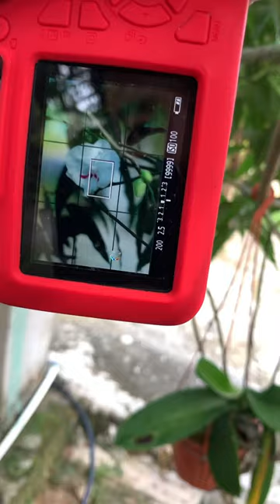photographing beautiful moon orchids